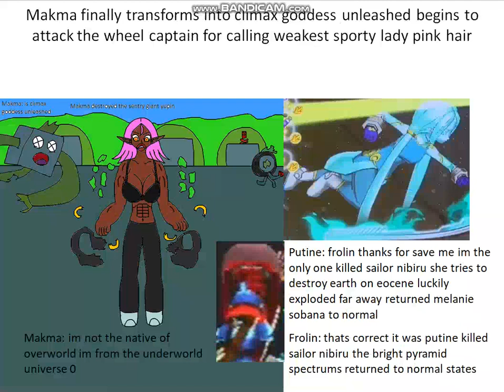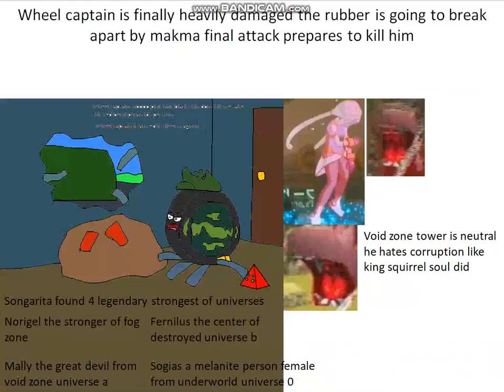bells stranded stage 1 boss intro wheel captain vs makma climax goddess unleashed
one day makma puts putine into garbage can while sentry giant yupin attacks her frigost elf inside thanked frolin saved her now makma furious and begins to transform into climax goddess unleashed she begins to attack wheel captain got 4 squares red beryl pyramid spectrum found trespassing inside of embus the beaver house jagias a torbernite person female applaused her 2nd wife from underworld universe 0